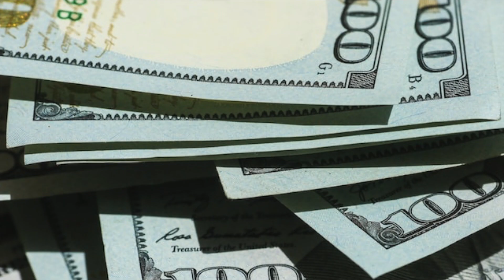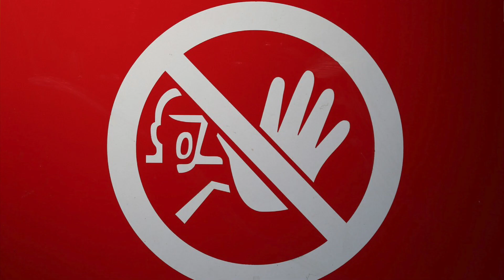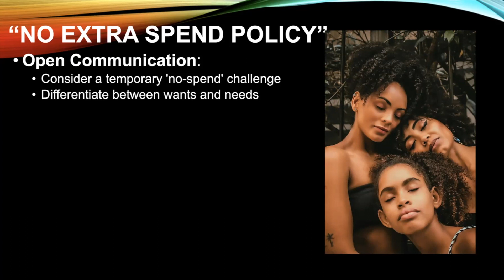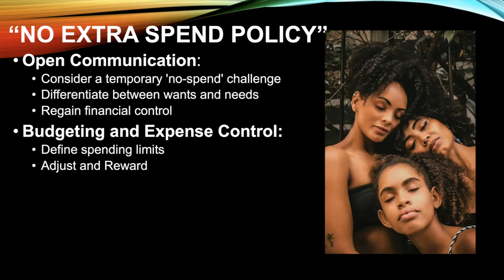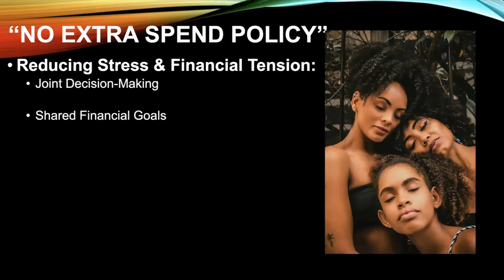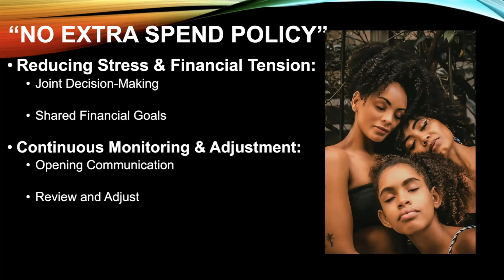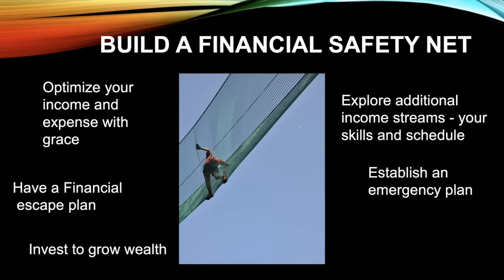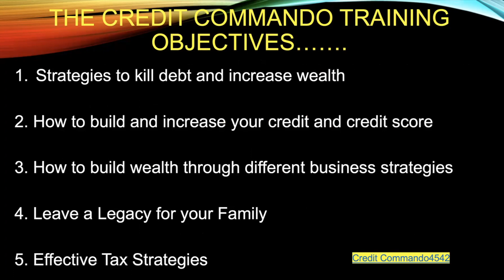THE DEBT COLLECTORS ARE AFTER ME! I AM BROKE! Overspending for the Holidays Pt 2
Welcome to the Credit Commando YouTube Channel, where we tackle the tough topics and equip you with the tools to navigate the world of credit with confidence. Today, we're diving into the holiday credit card fallout, a common challenge faced by many consumers after the festive season. In this episode, we'll explore practical strategies to help you recover from holiday spending and regain control of your finances:

Engage in Open Communication: We'll discuss the importance of open communication with your family and loved ones about your financial situation. By having honest conversations about spending habits and budgeting goals, you can work together to make informed decisions and support each other on the journey to financial stability.

Implement a “No Extra Spend Policy”: We'll introduce the concept of a "no extra spend policy" and share tips for implementing it effectively. This strategy involves cutting out unnecessary expenses and focusing on essential purchases until you've paid off holiday debts and replenished your savings.

Build a Financial Safety Net: We'll emphasize the importance of building a financial safety net to protect yourself from unexpected expenses and emergencies. We'll discuss practical steps you can take to start saving and building an emergency fund, providing peace of mind and security for the future.

Through engaging discussions, actionable tips, and expert advice, the Credit Commando Channel is your go-to resource for mastering your finances and achieving financial freedom. Join us as we empower you to take command of your credit and build a brighter financial future. Let's conquer the holiday credit card fallout together!